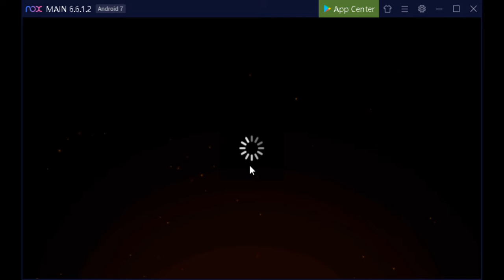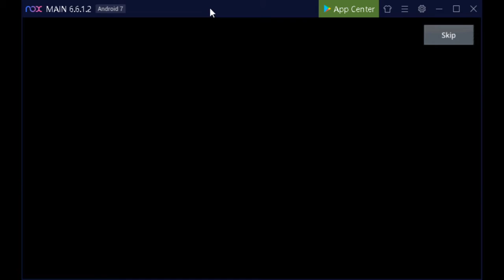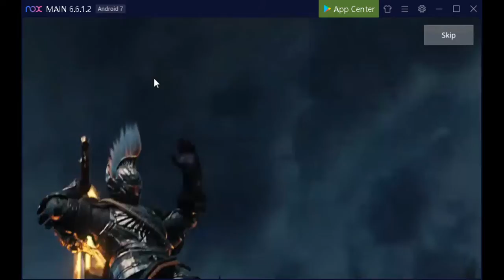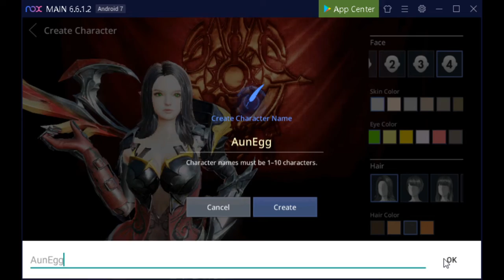Egg plays AxE Alliance vs Empire #01 Loading Screens & Character Creation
Or join us on Discord @ We are game preservationists, archivists, developers, and players.